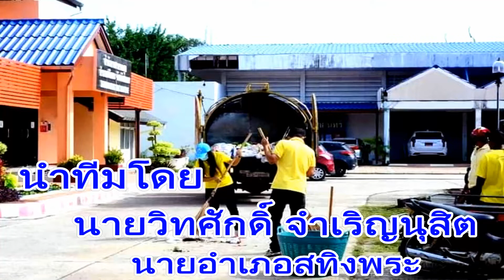ข่าว นายอำเภอนำจิตอาสาอำเภอสทิงพระ ร่วมด้วยช่วยกันพัฒนาสร้างความศรัทธาประชาชนให้ผ่านพ้นภัยโควิด-19